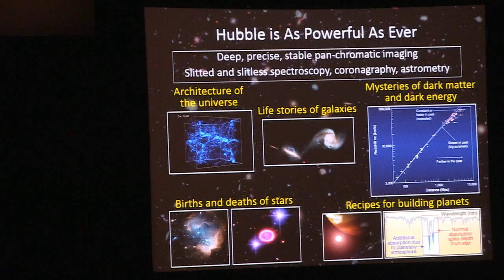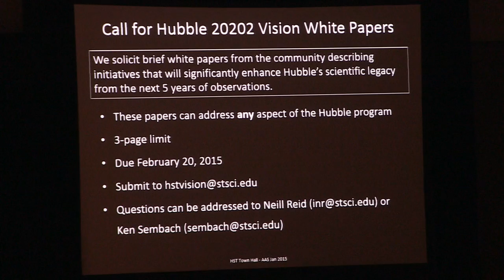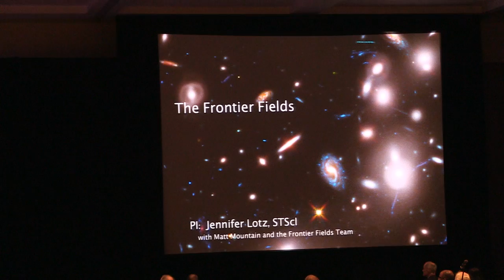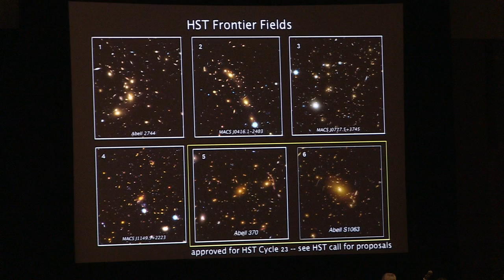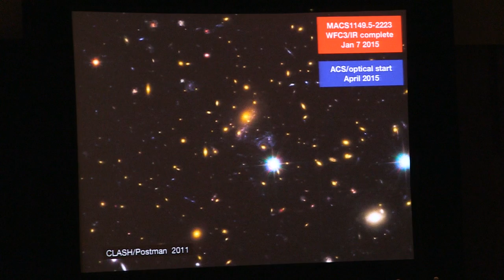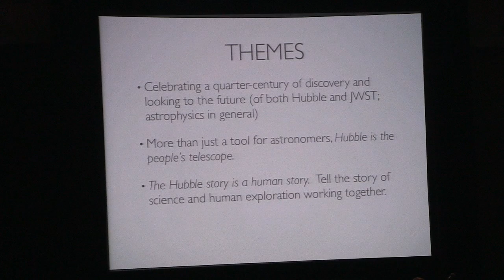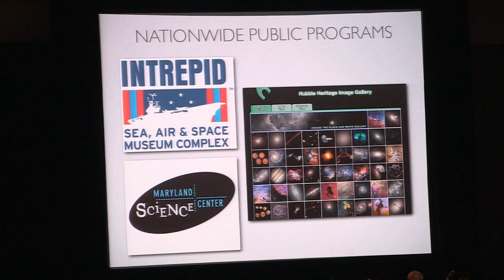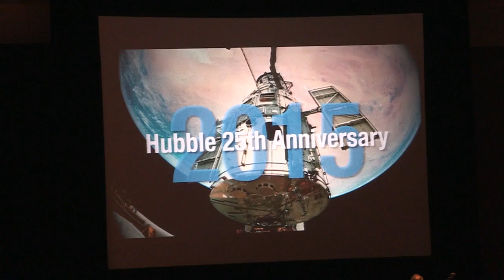AAS 225: Hubble Space Telescope Town Hall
On Thursday, January 8, members of the Hubble Space Telescope Mission presented mission status and upcoming plans in a Town Hall meeting.